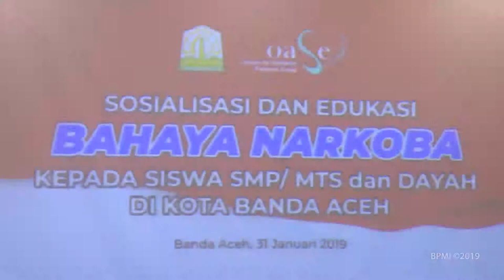Ibu Negara Sosialisasi dan Edukasi Bahaya Narkoba, Banda Aceh, 31 Januari 2019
Ibu Negara Hj. Iriana Joko Widodo meninjau sosialisasi dan edukasi bahaya Narkoba di UIN Ar-Raniry, Banda Aceh, 31 Januari 2019